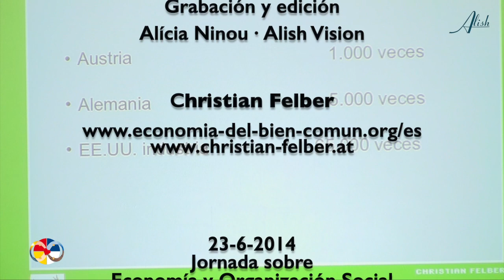CHRISTIAN FELBER ·Asamblea Democrática Descentralizada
JUGUEMOS A LA DEMOCRACIA con Christian Felber

Ejemplo de asamblea democrática descentralizada municipal para decidir las cuestiones más importantes de la economía: los valores, el objetivo, la medición del éxito, el uso del beneficio financiero y la limitación de la concentración del poder económico.
En este caso, se vota si debiera haber –o no- un límite para la renta salarial. Votación con un sistema que mide la resistencia contra cada una de las propuestas.
Es un extracto de la conferencia LA ECONOMIA DEL BIEN COMUN COMO ALTERNATIVA realizada en junio del 2014 en el evento SEMILLAS PARA EL CAMBIO en Castellnou de Bages, Catalunya.